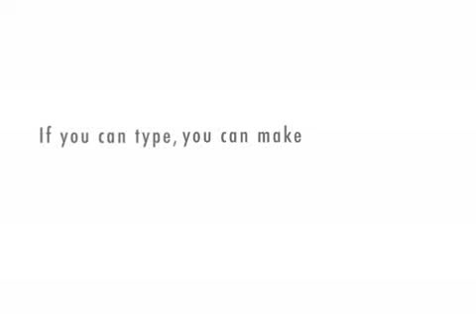Crudebot Pt. 16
The two robots get together!